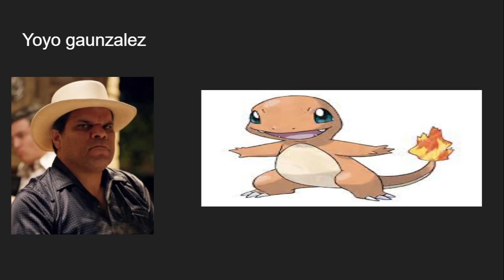Top 15 Uncles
music used in this video is from TMNT2K3 Mutant Nightmare - Menu Screen